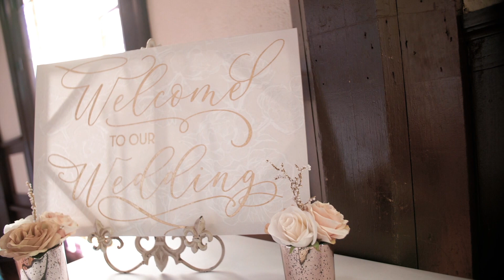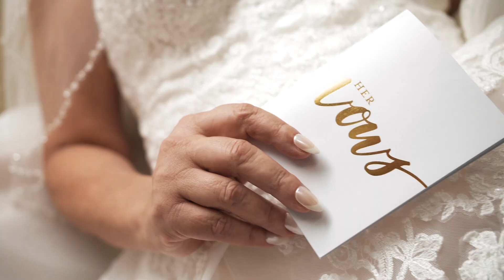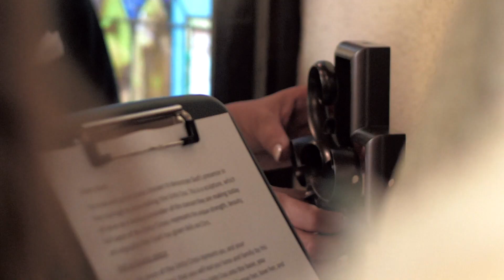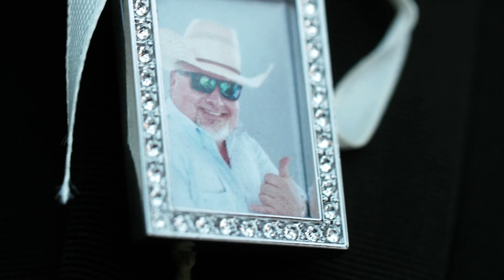Kelly And Chris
Step into the world of love and romance as we invite you to relive the enchanting wedding day of Kelly and Chris in Galveston. On Saturday, September 29th, 2023, their hearts united in a breathtaking ceremony at the historic Lyceum, and now, you can experience their special day like never before.

John Manigold, the masterful filmmaker, captured every heartfelt moment, from the anticipation of getting ready to the tearful vows, the joyous celebration, and the heartfelt speeches. This wedding film is a timeless masterpiece that encapsulates the pure essence of love and commitment.

Immerse yourself in the stunning visuals of Galveston's coastal beauty, the charming Lyceum venue, and the couple's impeccable style. John Manigold's cinematic expertise paints a picture of a love story that will stand the test of time.

Join us in celebrating Kelly and Chris' love story by watching this captivating wedding film. Let their journey inspire your own and remind you that true love knows no bounds. Share in their happiness and be a part of their cherished memories by watching this breathtaking film today.

�️ Film by: John Manigold
� Location: The Lyceum, Galveston
� Wedding Date: September 29th, 2023